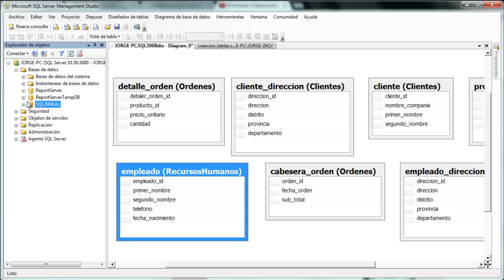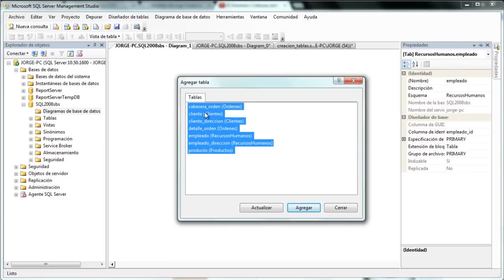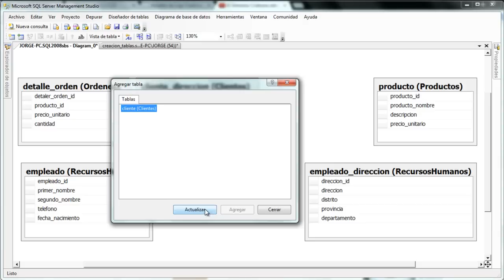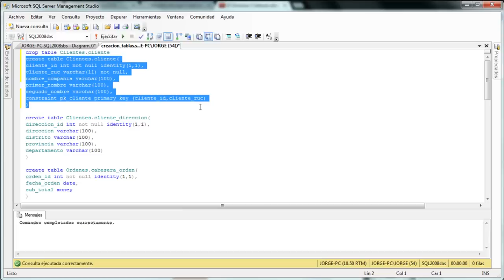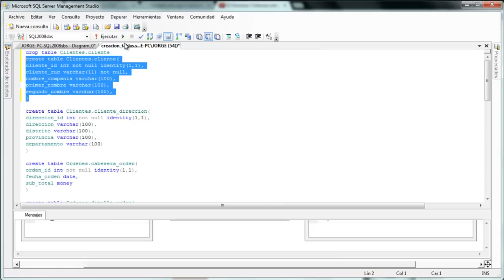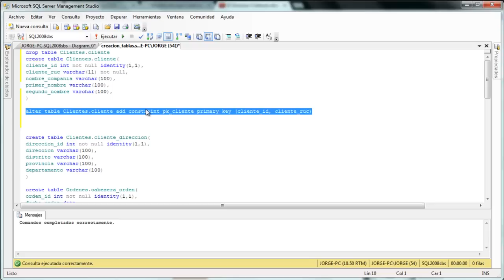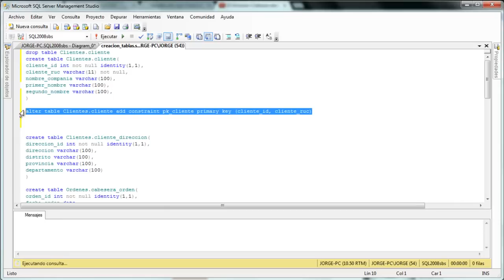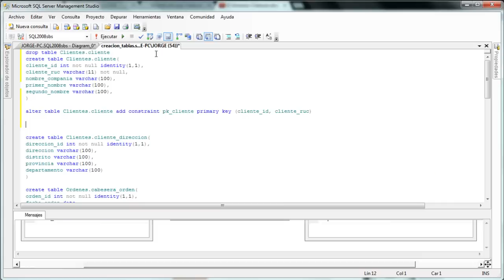Curso SQL Server para principiantes Video 3 - Creación de Llave Primaria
Vídeo 3 del Cuso de Base de Datos en SQL server para principiantes: Creación de Llaves Primarias, Si tienes alguna sugerencia o comentario házmelo saber abajo, dale un ME GUSTA si te sirvió. Gracias!